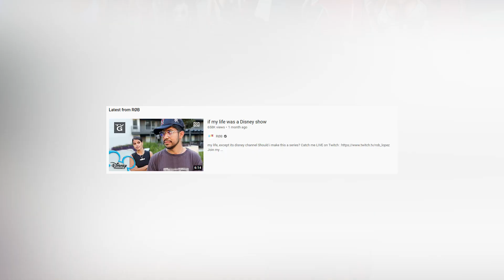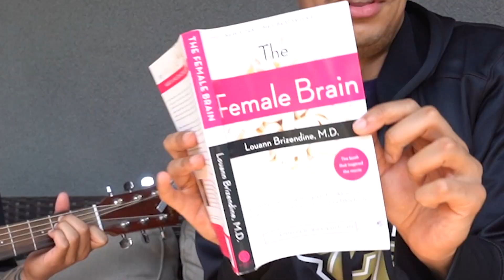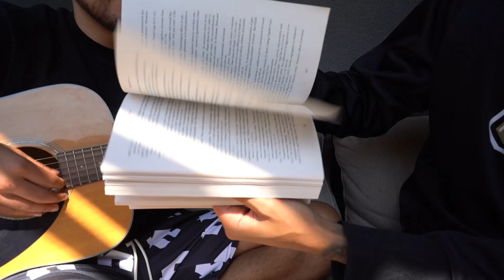Never chew a full pack of gum